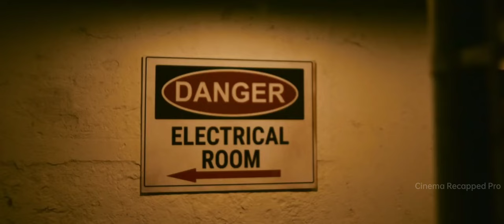Chariot 2022 ‧ Sci-fi/Comedy Film Plot Ending Explained | MOVIE RECAPPED IN ENGLISH | MOVIE EXPLAIN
Chariot 2022 ‧ Sci-fi/Comedy Film Plot Ending Explained | MOVIE RECAPPED IN ENGLISH | MOVIE STORY RECAPPED

movie,
movie recapped in English.